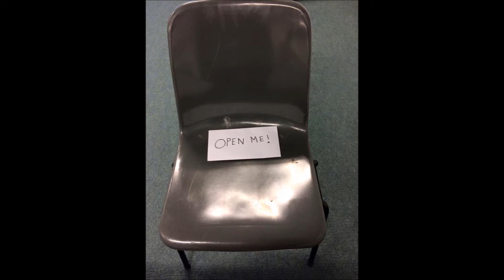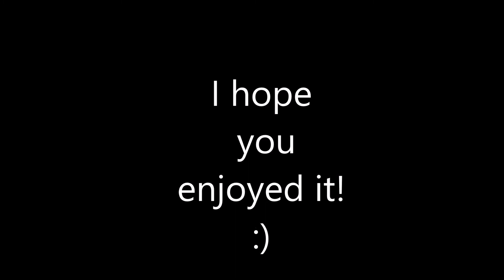Addiction Studies, IT Sligo, end of semester review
A snapshot of the semester!